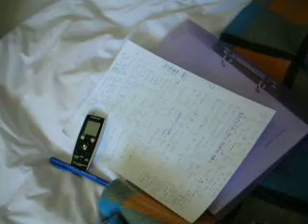SONG - BEFORE YOU KNOW WHY LIVE SKETCH 2009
WITH SOME HARMONIES AND ANOTHER VERSE I BELIEVE THIS COULD BE A CATCHY SONG. OBVIOUSLY IT'S CRYING OUT 4 DRUMS AND BASS AND EVEN BACK GROUND STRINGS IN THE BEGINNING TO GIVE IT THE SPACEY MOOD I LIKE SO MUCH. ANY IDEAS YOU HAVE PLEASE GIVE THEM. I LEARN FROM POSITIVE & NEGATIVE FEEDBACK. THERE'S NO WRONG OR RIGHT. ALL IS APPRECIATED.  On another note! I LOVE THAT ALBUM "A  KIND OF BLUE"  by The Genius , Mr. Miles Davis. Andy Richmond